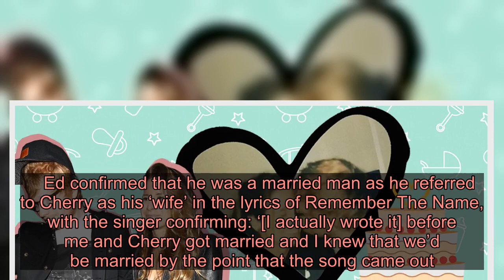Ed Sheeran and Cherry Seaborn’s love story as they are ‘expecting first baby’ - Latest News